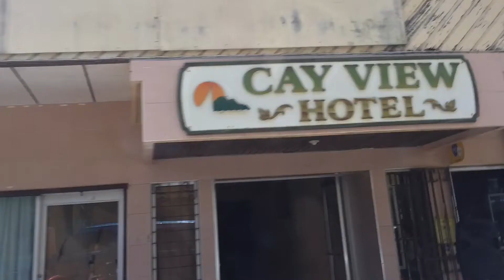Birth Of The Revolution Boyz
A mini short film with photos of The Revolution Boyz and what we are about.